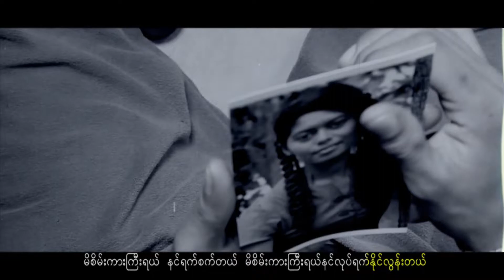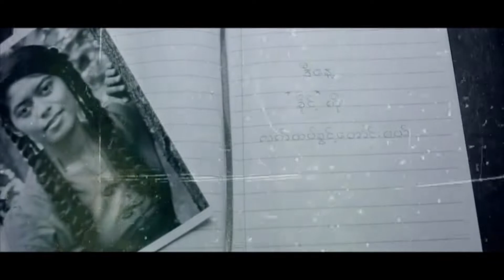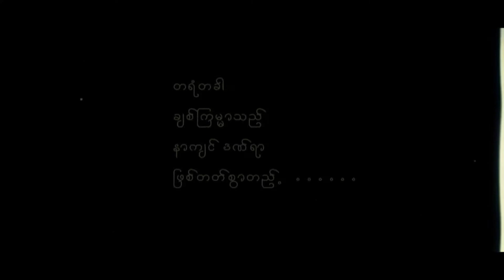မိစိမ်းကားကြီး 2014 myint kyaw New Light